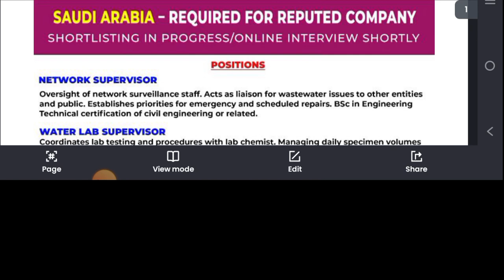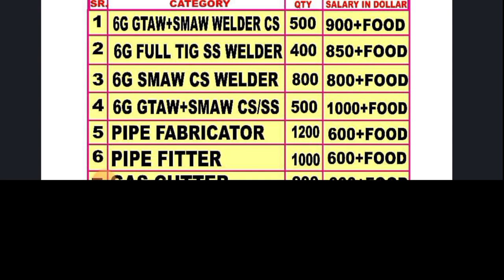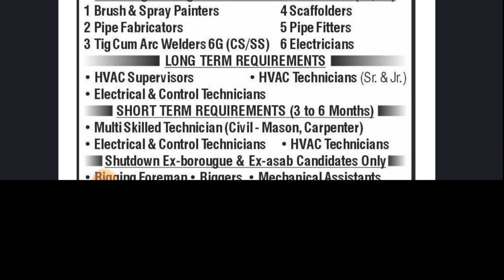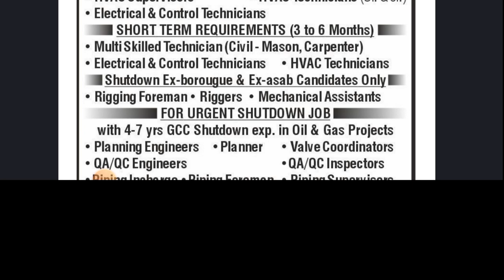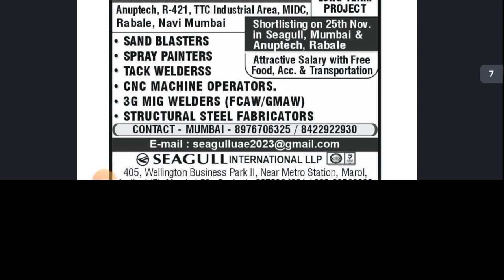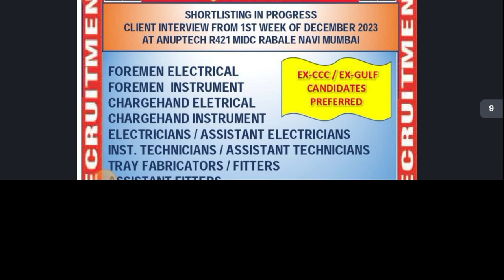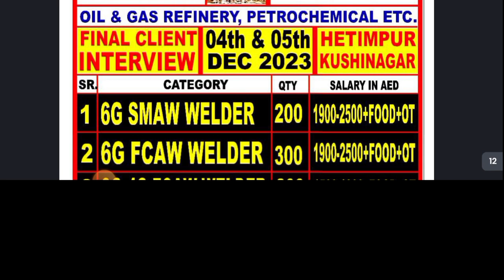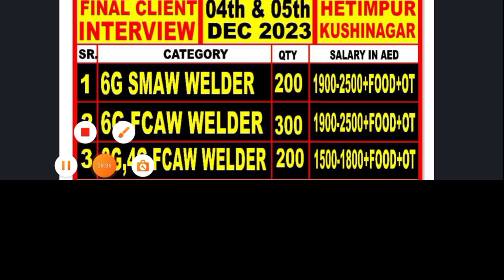Helper job vacancy || Fresher can Also Apply || UK welder urgent need|| Qatar job CCC vacancy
मै सही रास्ता बताता हू। मै गल्फ जॉब किया हूं। thanks
अगर आपको इस चैनेल से कोई बाते अच्छी लगती है तो please हमारे chanel को subsccribe कर ले We are not an agent we don't have consultancy
 We only share Gulf job vacancy information for helping joseeker for getting desire job sources Assingmentabord Times E-Paper Nri connect E-Paper social media overseas job vacancy Gulf job for indian Dubai job Qatar job Saudi Arabia job Oman job Bahrain job kuwait job canada Russia job motivation
Europe Country jobs, Europe Country jobs or Indian
Europe Country jobs, Europe Country jobs for Indian, assignment abroad time's today, bike driver job
delevery driver jobs, drivers job for Europe electrician job
furniture carpenter jobs interview in Baroda, interview in Mumbai,job Europe Country jobs for Indian Europe jobs for driver
Romania job vacancies, Uzbekistan jobs opening, assignment, assignment abroad time's, assignment abroad time's today 1 TIG & ARC WELDER (SS)
Riggers Electrician Plumber Duct man Airport Helper Pipe fitter interview in Delhi Kolkata Patna kuwait
Urgent requirement for UAE Saudi Clint Interview in Delhi Kolkata Patna

किसी भी जॉब वैकेंसी में अप्लाई करने से पहले अच्छे से जांच पड़ताल कर लो अन्यथा लाभ और हानि होने पर हमारे यूटूब चैनल की कोई जिम्मेदारी नहीं होगी यह केवल सामान्य जानकारी के लिए वीडियो बनाया गया हैं। वीडियो देखने के लिए धन्यवाद
Copyright disclaimer under section 107 of the copyright act 1976 allowance is made for "fair use" for propose such as criticism comment news reporting teaching, scholarship and research and research Fair use is a use permitted by copyright statute that might otherwise be infringing non profit educational or personal use tips the balance in favour of Fair use